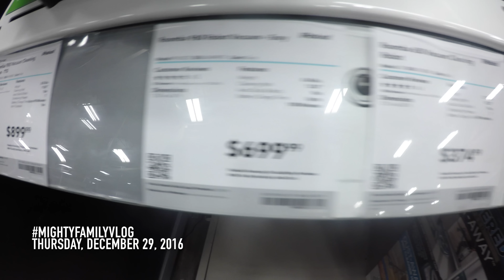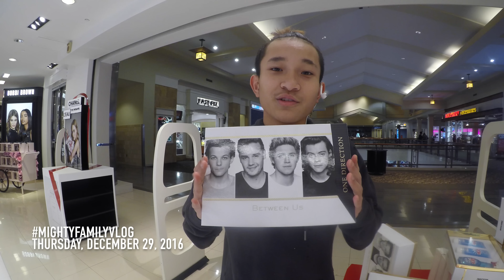BABE, YOUR BUTT CRACK IS SHOWING!- MIGHTYFAMILYVLOG DECEMBER 29, 2016